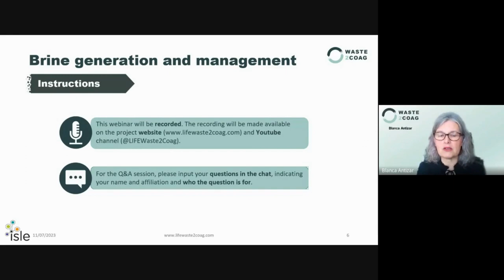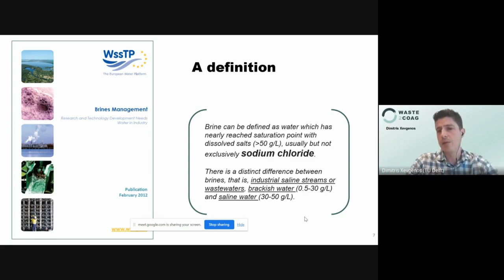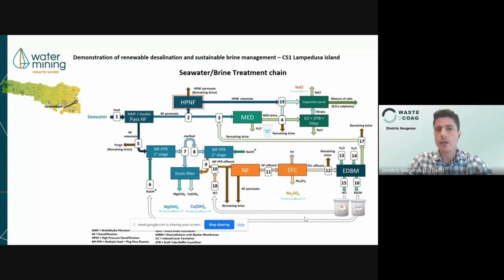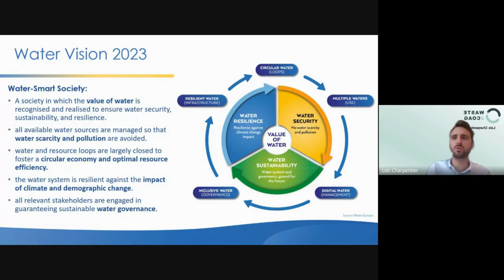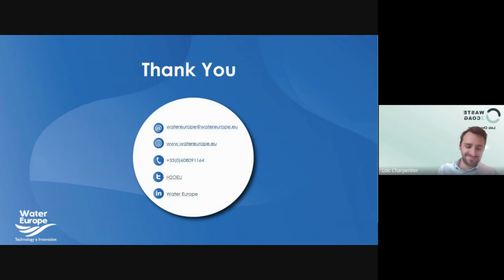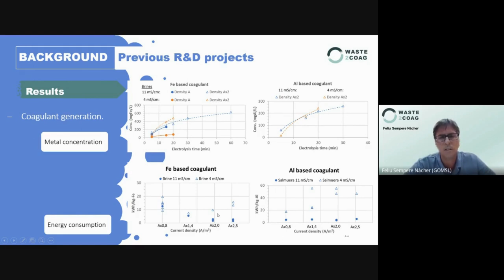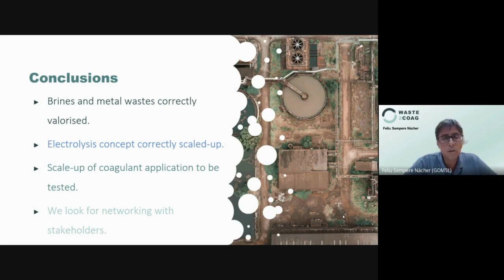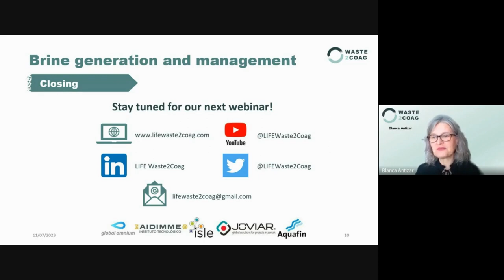1st LIFE Waste2Coag webinar: Brine generation and management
The first LIFE Waste2Coag webinar focusing on brine generation and management is available to watch here.